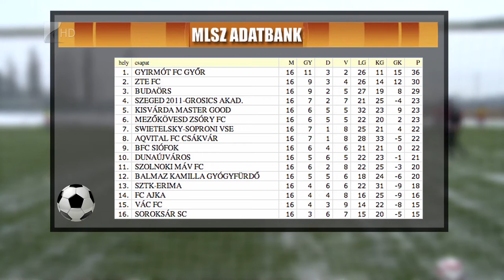Az éllovashoz látogat a Kisvárda - Kölcsey Tv